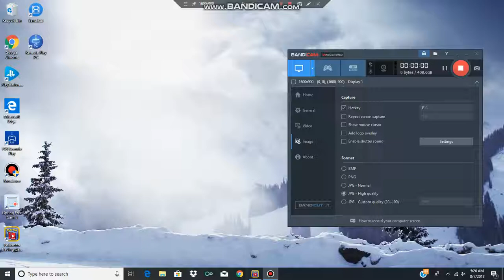Pro Player Buzzwole GX VS Zoroark GX Pokemon TCG online